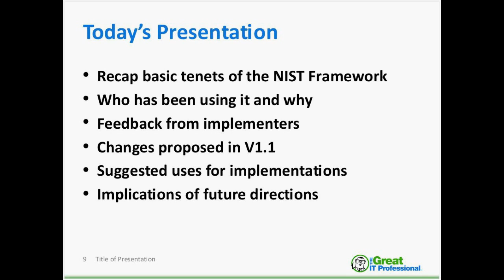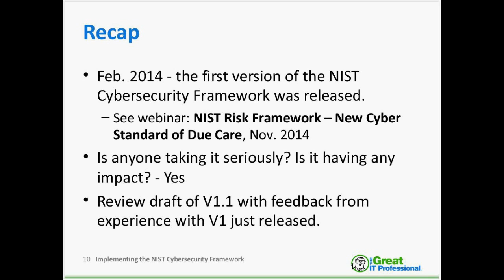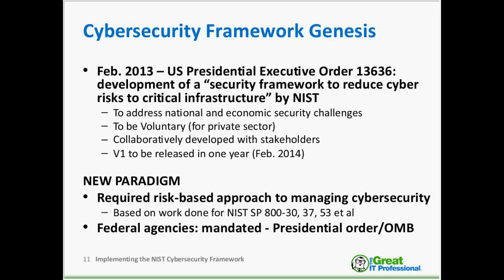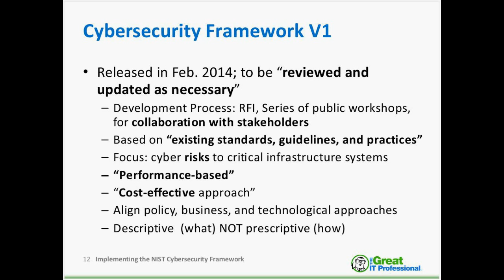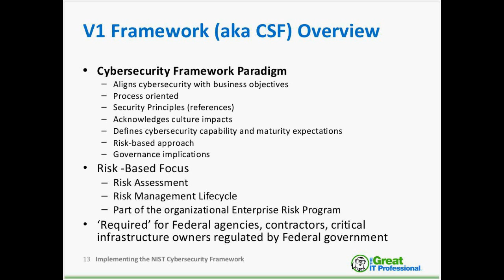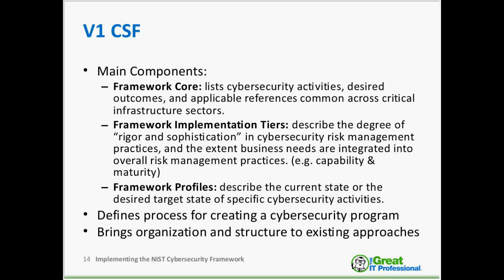Implementing the NIST Cybersecurity Framework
This webinar will recap the basic tenets of the NIST Cybersecurity Framework, who has been using it, suggested practices for implementations, and possible future directions.

ABOUT THE PRESENTER: Ed Perkins CIA CERM is the developer of Certified Enterprise Risk Manager® - Cyber Security™ certificate. Ed has an extensive background in all risk frame-works and will share his view of the benefits and applicability of the NIST Risk Framework with government agencies and commercial companies.